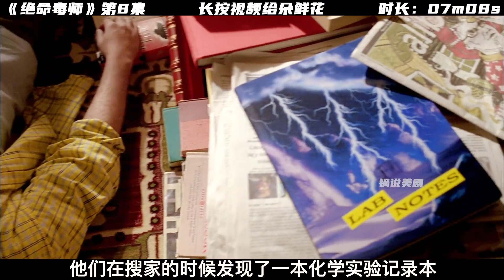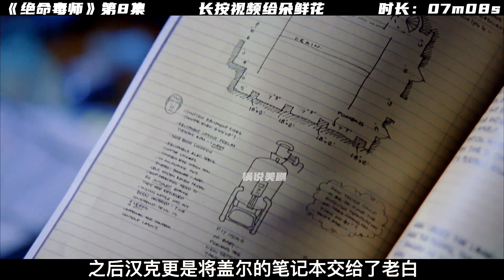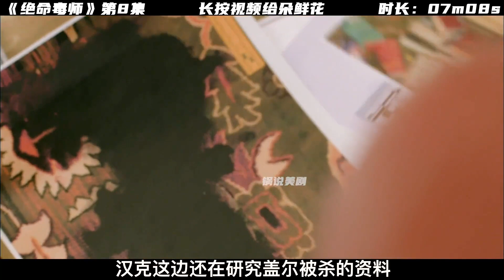美劇天花板，絕命老白與豬隊友小粉的樂趣故事